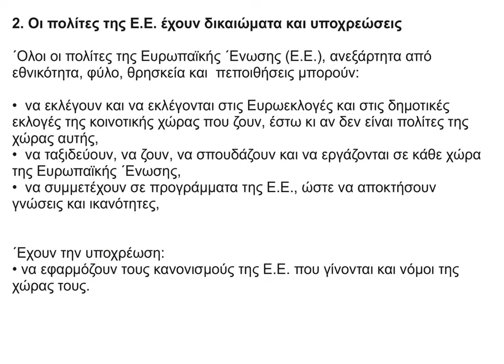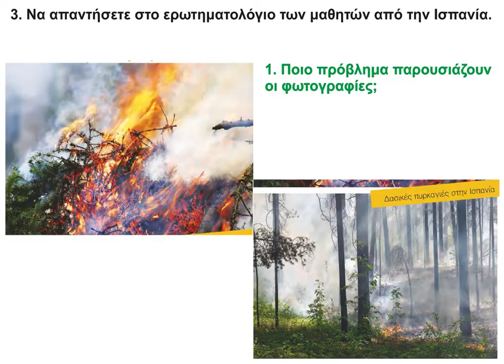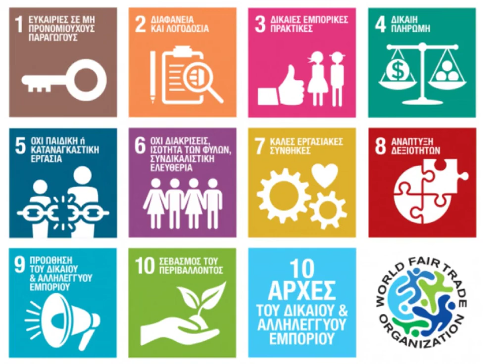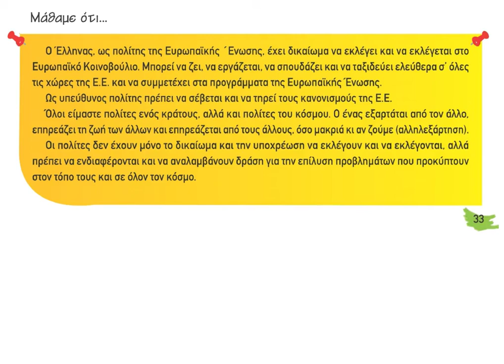3 Είμαστε πολίτες της Ελλάδας, της Ευρώπης και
Αγωγή Πολίτη, Ε΄ δημοτικού